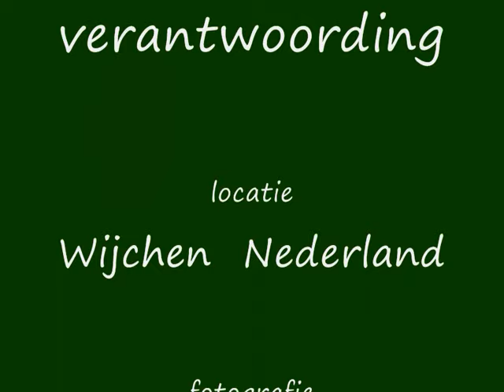Grote Stinkzwam / Phallus impudicus / Stinkhorn fungus / Stinkmorchel in Wijchen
Foto-video van de groei van de Phallus impudicus, meer bekend als de grote stinkzwam. De fotoserie begint als het 'duivelsei' zich opent en de phallus daaruit oprijst. Het proces duurt enkele uren. Vliegen worden aangetrokken door de geur en zij zorgen voor de verspreiding van de sporen. Deze zwam meet 120 mm vanf het ei en groeide op rottend hout in mijn achtertuin.
MUZIEK: artiest: Philharmonia Cassovia; nummer: 21 Hungarian Dances; album: WoO1 (arr. for orchestra) Hungarian Dance.